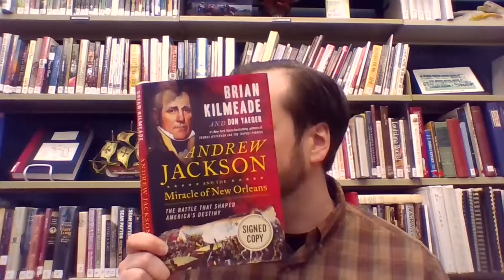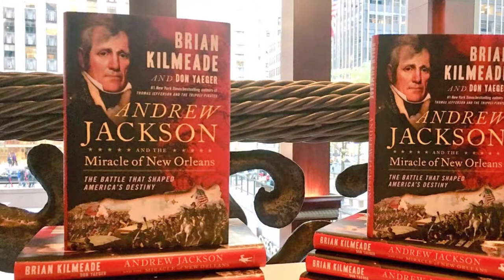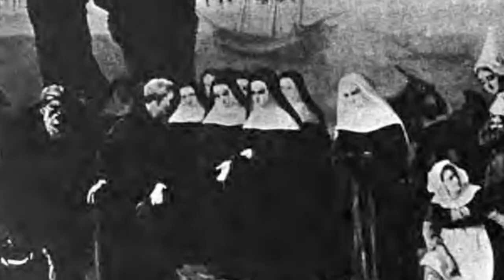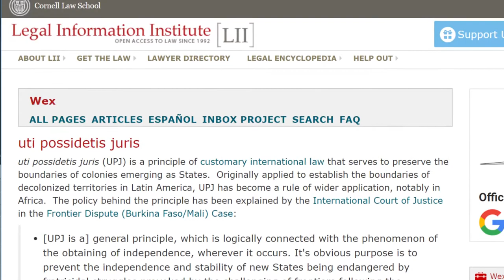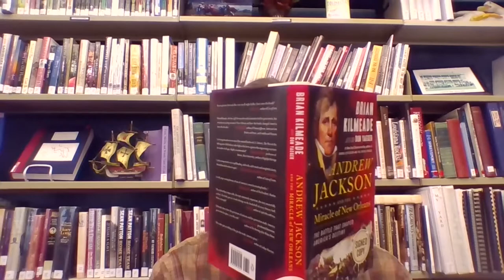That Should Be A Movie: Andrew Jackson and the Miracle of New Orleans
A man mistrusted as a crude westerner leads a group of diverse Americans to secure America’s freedom in it’s Second War of Independence.  That is why   Andrew Jackson and the Miracle of New Orleans: The Battle that Shaped America’s Destiny by Brian Kilmeade and Don Yaeger, from Sentential Should Be A Movie.

Music The Battle of New Orleans by Johnny Horton

Dramatic and Corn Squeezins by Anode Premiere Elements .